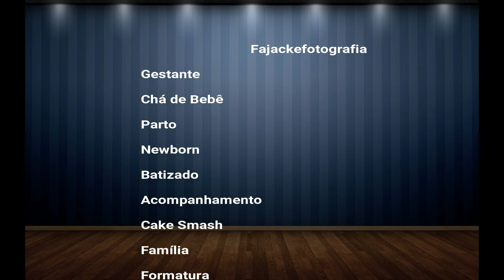Clipe do Ensaio Pré - 15 de Thainá - Ilha de Paquetá - Fajackefotografia.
Na primavera de cada aniversário que comemoramos, existem datas que são bem mais especiais que outras. E você hoje esta vivendo uma das mais bonitas e marcantes, os esperados e desejados 15 anos.
Viva com sabedoria e muita dignidade os seus 15 anos, pois será o começo da procura de sua felicidade. Parabéns pelos seus lindos 15 anos!
Trabalhamos também com pacotes `Pré -15 com Festa , Álbum e Ensaio Pré-15 .